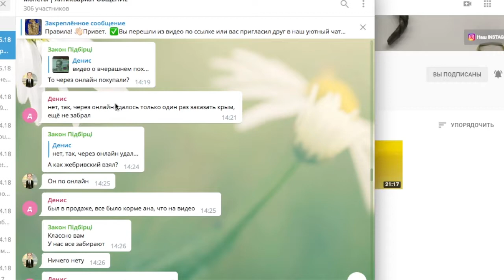Посылка от подписчика. Расплачиваюсь монетой 10 гривень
Планировал сделать на нее обзор сразу после выхода монеты ( в Харькове монеты не всегда появляются сразу), но звезды сошлись так, что только сейчас распаковал)
Ну и конечно решил показать вам как на эту монету реагируют продавцы.

(На монеты для конкурсов)
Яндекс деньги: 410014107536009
Вебмани:
Рубли WMR
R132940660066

Дол WMZ
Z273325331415